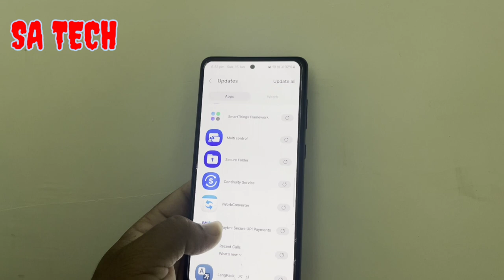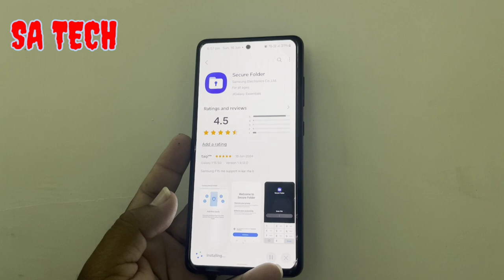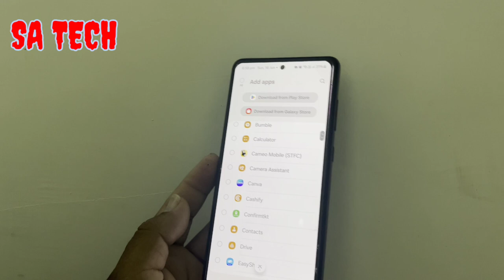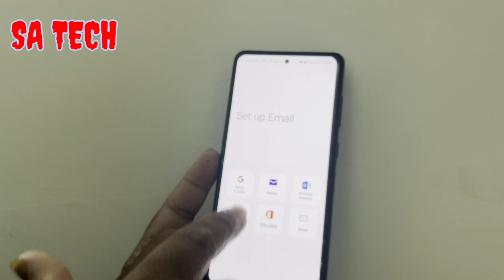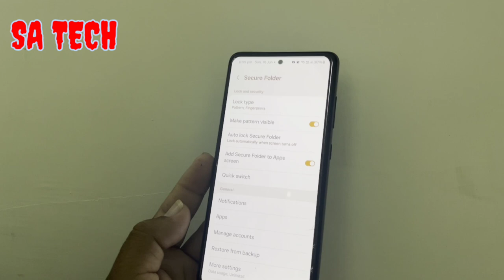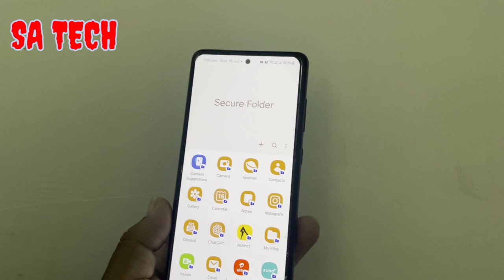Samsung Secure Folder Update 2024: Everything You NEED to Know!